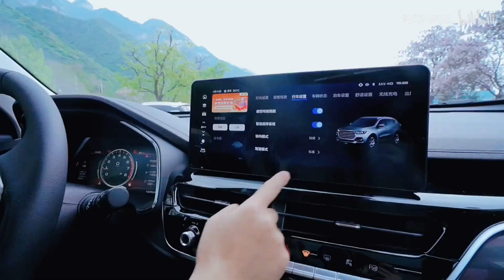哈弗H6国潮版，带你打卡国潮美景！